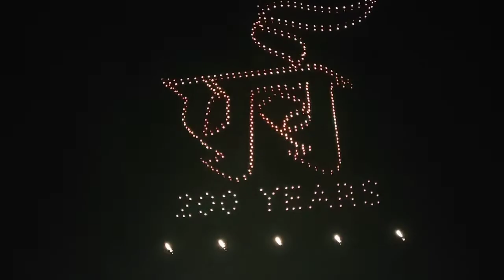Drone Show - First Time in Gujarat || Parva || Shree NarNarayanDev 200 Years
Kalupur Mandir celebrates its 200 years of Shree NarNarayanDev from 27th February to 5th March 2022. A dron show was performed and 500+ drones eere used to create different formation on the Sky of Gujarat in Adalaj Ahmedabad.

હરિભક્તો વિચાર સાચા સંત હોય તો બધા માંથી આસક્તિ છોડવાને ભગવાન નો ભેટો કરાવી દે છે.